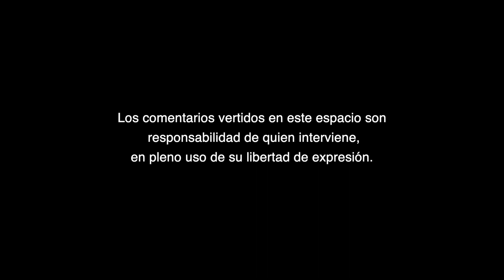Centralización del Sistema de Salud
Centralización del Sistema de Salud, A Criterio de Martha Márquez